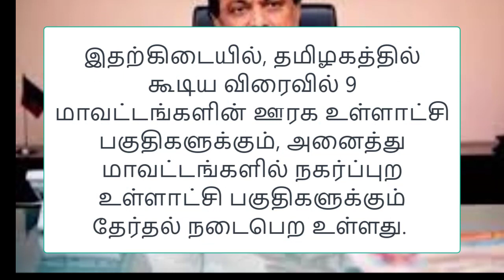BREAKING: கூட்டுறவு வங்கிகளில் 5 சவரன் நகைக்கடன் தள்ளுபடி 2021 மார்ச் 21 வரை நகைக்கடன் மட்டும்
BREAKING: கூட்டுறவு வங்கிகளில் 5 சவரன் நகைக்கடன் தள்ளுபடி - முதல்வர் அறிவிப்பு!
Like Pannuga
Share Pannuga
Command Pannuga